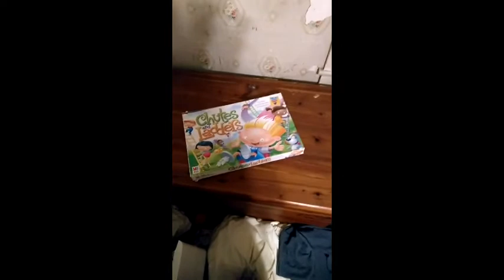Mystery of the board ep 1 gold and Ladders !!!